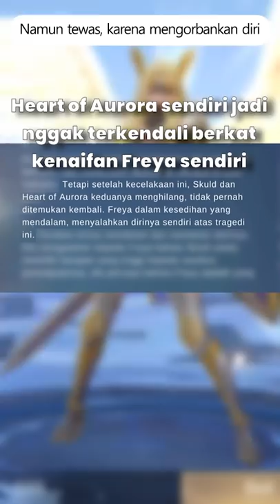Fakta menarik mengenai Freya di Mobile Legends!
Berkat attack speed dan damage yang waktu itu cukup besar, Freya sempat menjadi Fighter Laknad di Season 1 di Mobile Legends!

Simak fakta2 menarik selanjutnya hanya di video ini!